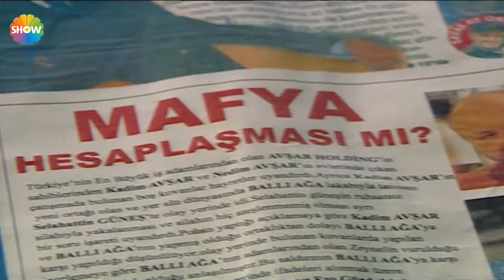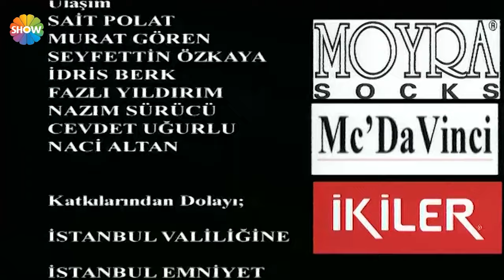Ezo Gelin 93. Bölüm | 2024 Versiyon